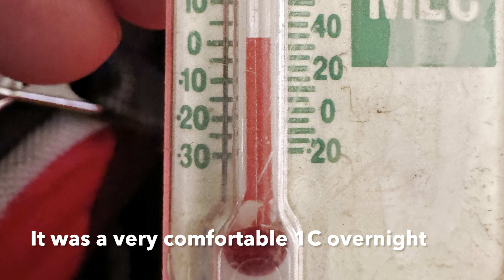Climb Ojos del Salado Day 4 Drive past Tejos to 5890m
After coffee and breakfast
We drove toward Tejos Camp 5820m
0:19 Refugio Murray 4525m
And stopped briefly at Refugio Murray 4525m
With perfect views ahead to Ojos del Salado
We continued passing Barrancas Blancas 6119m
And Cerro Vicuñas 6067m
0:55 Atacama Camp 5250m
We stopped at Atacama Camp 5250m
Mario showed me the primitive Refugio Jorge Rojas Espinoza where he worked for 7 years
I hiked for one hour above Atacama to 5520m
I Looked back at Atacama Camp 5250m
1:33 Driving to Tejos Camp 5820m
Where Mario picked me up and we continued with Ojos del Salado getting closer
We stopped briefly at Tejos Camp 5820m
And continued a bit further to 5890m and then headed back
1:55 Back to Laguna Verde 4730m
To Laguna Verde
Where I had lunch
I went back to my tent to rest
But the heat inside was an excruciating 38C
So I went back to the dining tent which was a bit coolerp
And then had dinner
It was a very comfortable 1C overnight